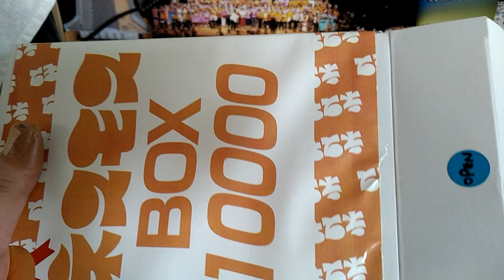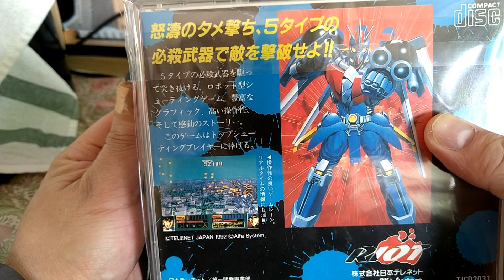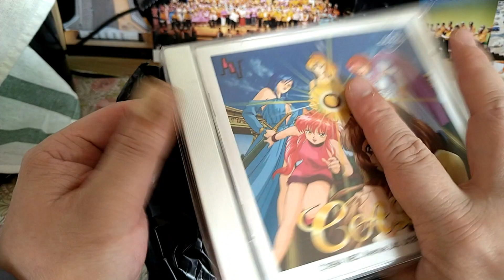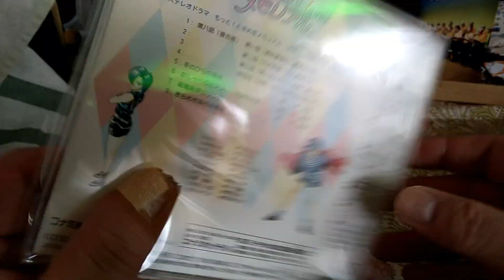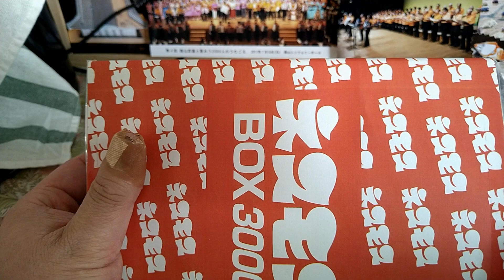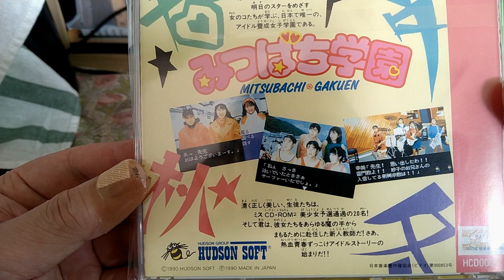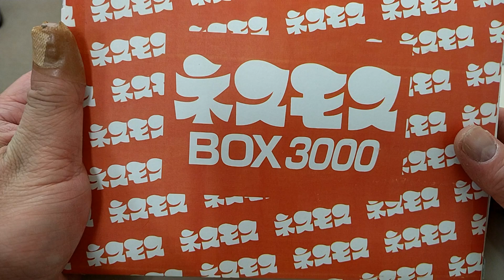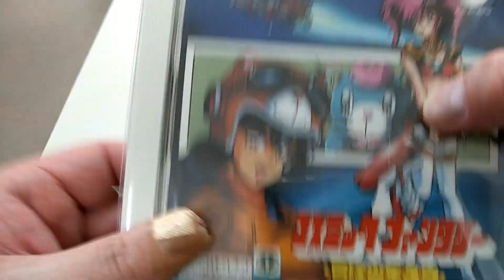爆アド！ネスモスBOX開封の巻！～レトロゲームDEアソビバin岡山～【ゲームインパクト】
ゲームインパクトのイベント「レトロゲームDEアソビバin岡山」が2022年3月12日に開催されました。
そこで購入したネスモスBOXを現地開封した模様をお送りします(^-^)
果たしてどんなゲームがでてきたのか！

◆掃除用洗剤「アビリティークリーン」
◆接点復活剤「レトロゲーム復活剤」